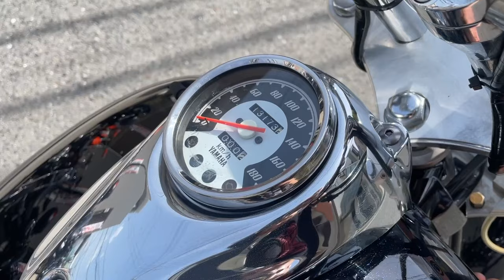ドラッグスター400 1996年 中古車 バイクショップ名:高石二輪